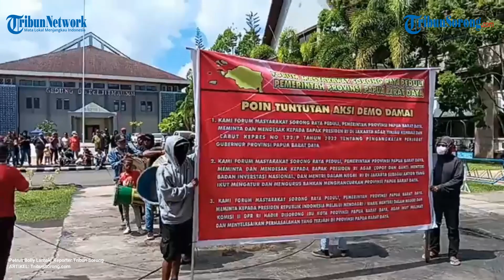Forum Masyarakat Sorong Raya Kembali Demo Tuntut Pj Gubernur Dievaluasi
Forum Masyarakat Sorong Raya Peduli Provinsi Papua Barat Daya kembali menggelar aksi unjuk rasa damai di halaman kantor Gubernur Jumat (9/6/2023).

Aksi unjuk rasa ini merupakan yang ke dua kalinya yang dilakukan oleh Forum Masyarakat Sorong Raya Peduli Provinsi Papua Barat Daya.